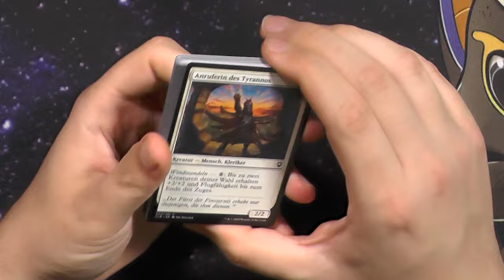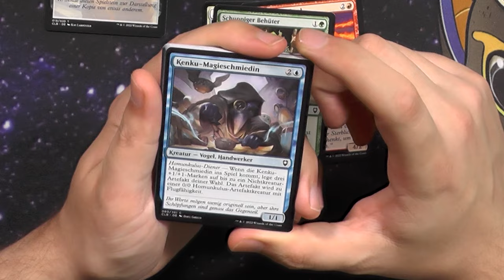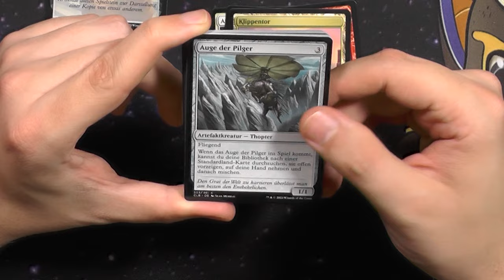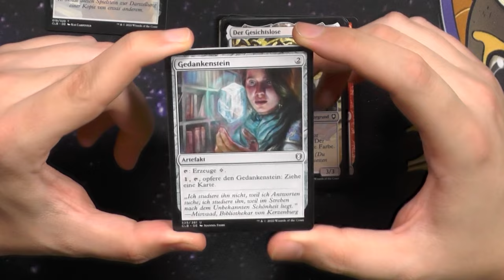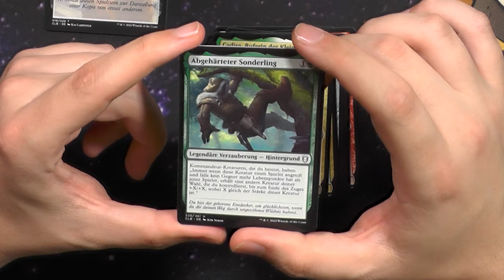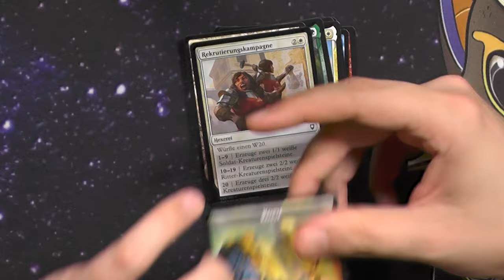Commander Legends: Schlacht um Baldurs Gate Draft Booster382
Nachdem wir Anfang der Woche so "viele" gute Draft Booster im PreRelease Kit von Baldurs Gate hatten, schauen wir uns heute nochmal die Draft Booster des Commander Legends 2 Sets genauer an!

Intro